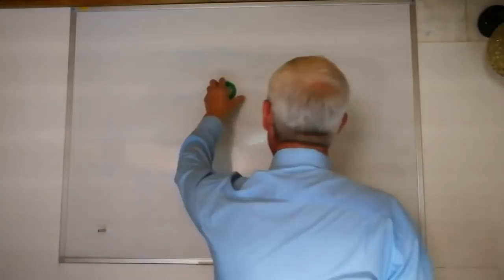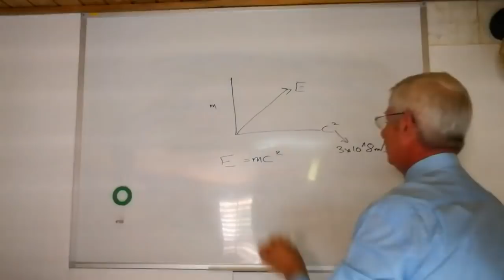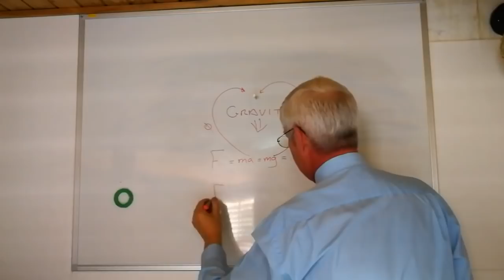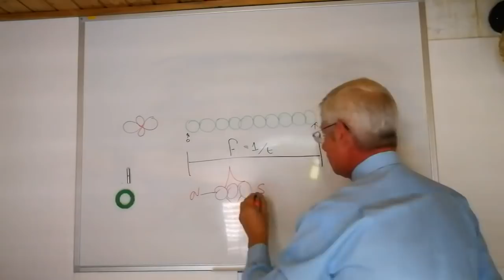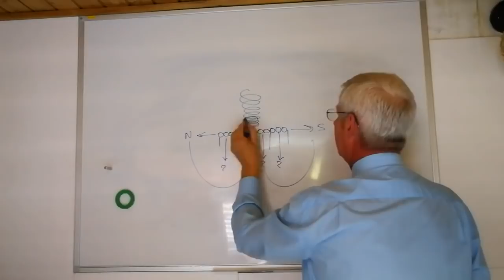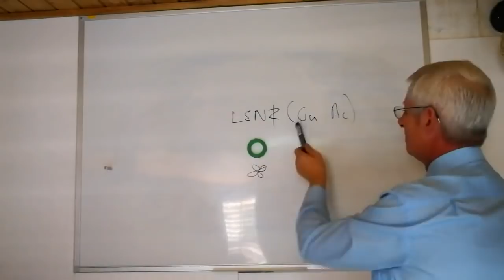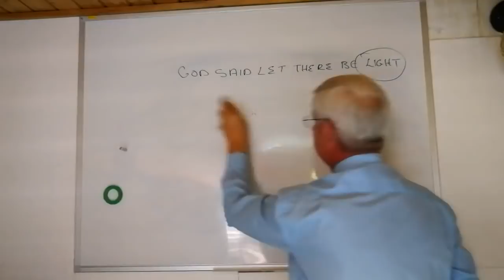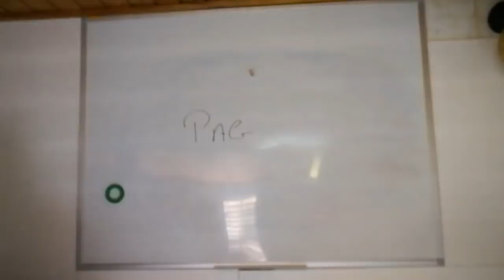Nigel Cheese ne Hands ne Cooper Full Presentation